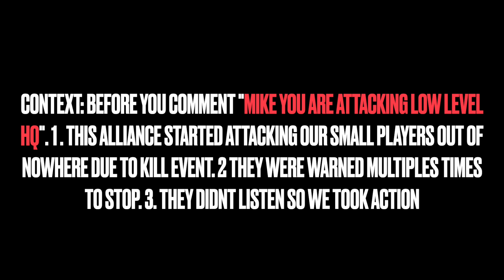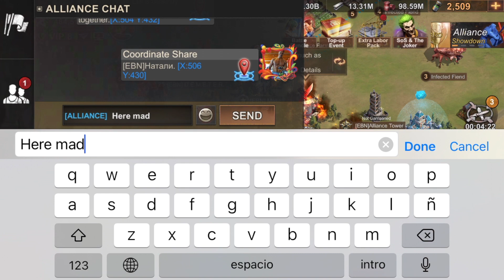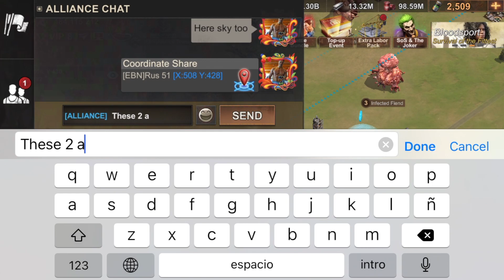WE ZEROED A WHOLE ALLIANCE | 3 MILLION TROOPS LOST